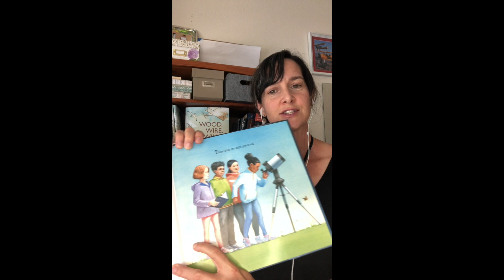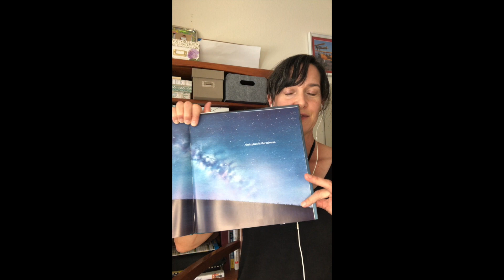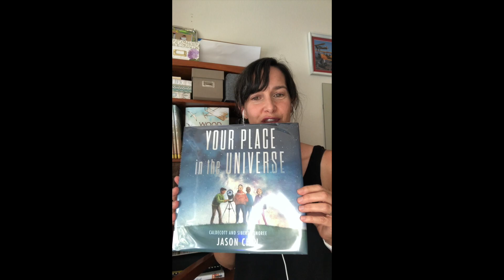NF/STEM Book Reviews: Your Place in the Universe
Check out the latest from author/illustrator Jason Chin, a master of STEM nonfiction.